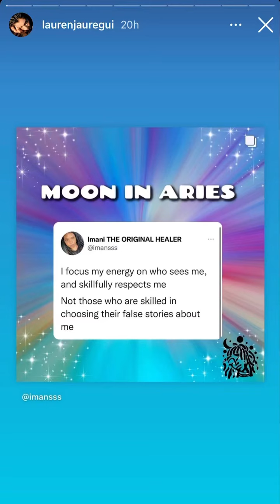Lauren Jauregui's stories from today🤤